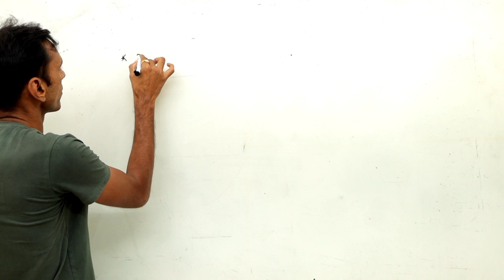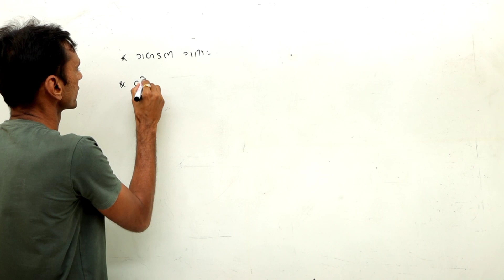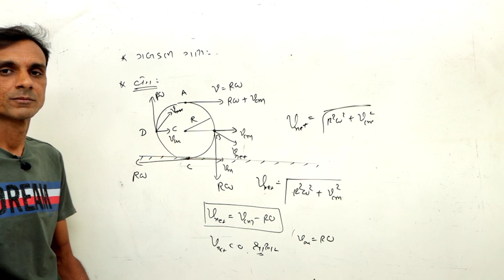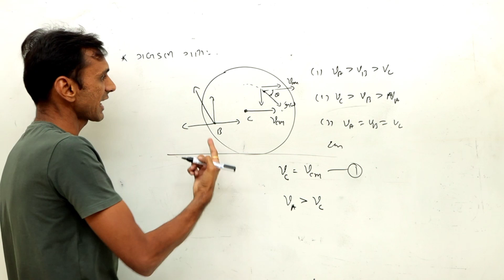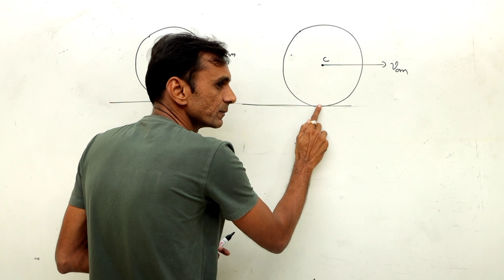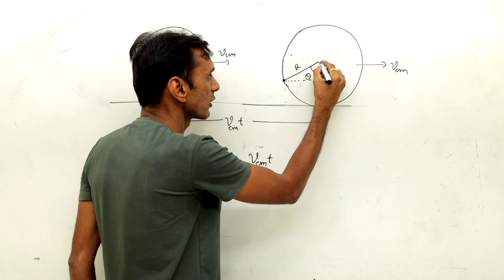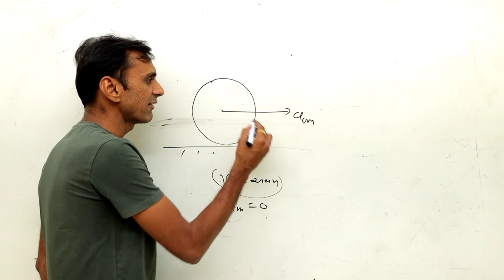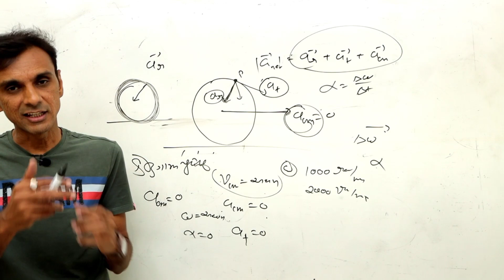std 11 physics chapter 7 | Systems of particles and rotational motion | lecture 13 | Rolling motion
Your Query –
1) std 11 physics chapter 7
2) std 11 physics chapter 7 | lecture 13
3) dhoran 11 bhautik vigyan path 7
4) std 11 physics chapter 7 in gujarati
5) standard 11 physics chapter 7
6) kano na tantro ane chakgati
7) Systems of particles and rotational motion
8) standard 11 bhautik vigyan chapter 7
9) std 11 physics ch 7
10) std 11 physics ch 7 in gujarati

- Physics Fighter
- Kaushik hingrajiya